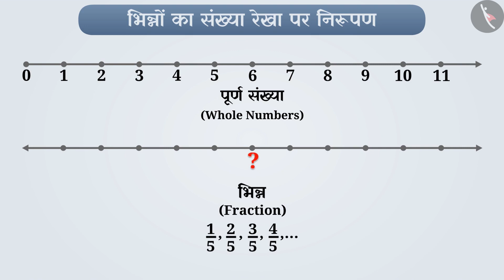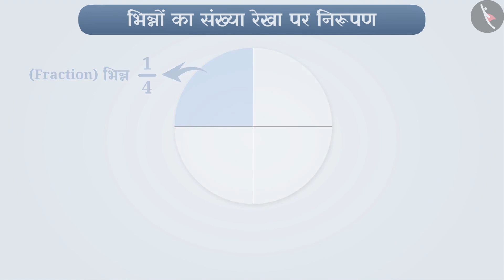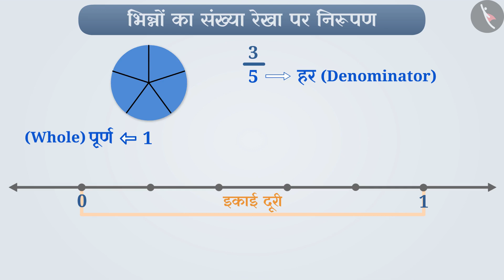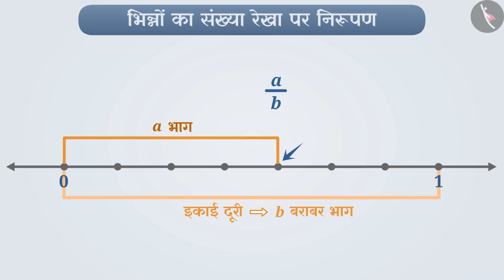भिन्नों का संख्या रेखा पर निरूपण | Part 1/3 | Representation of Fractions on Number Line | Class 6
भिन्नों का संख्या रेखा पर निरूपण|Part 1/3|Representation of Fractions on number line|Hindi|Class 6 | भिन्न | कक्षा 6 | NCERT | भिन्न

Representation of Fraction on the number line | Fractions | Grade 6 | NCERT | Fractions

Welcome to Part 1 of Representation of Fraction on the number line. In this video, we will discuss the concept of Representation of Fraction on the number line.